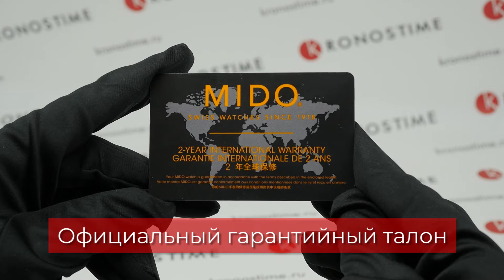Mido Multifort Gent M005.430.16.031.81 (M0054301603181) обзор часов - KronosTime.RU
KronosTime - официальный магазин Mido, рассрочка без переплаты, официальная гарантия 2 года, бесплатная доставка по всей России, оплата при получении после осмотра.